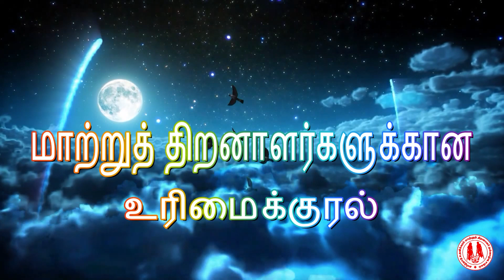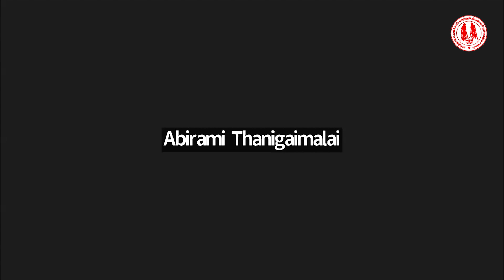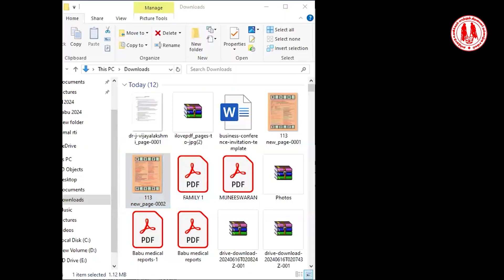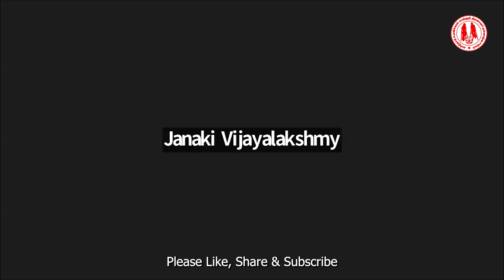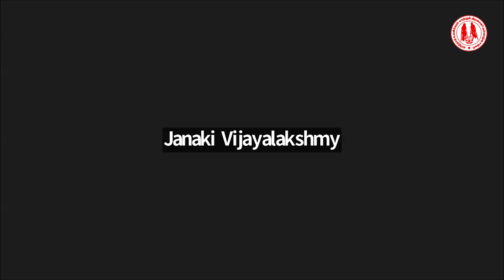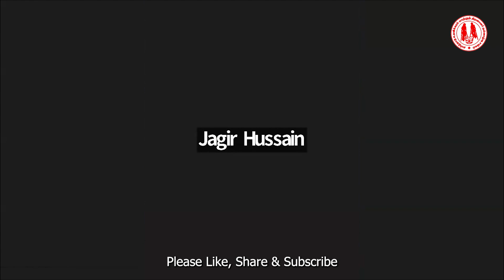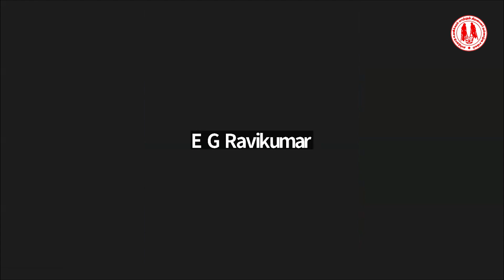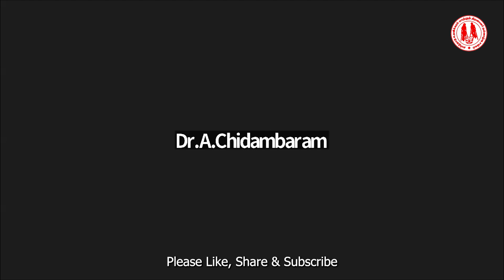Early identification and intervention.by Dr. Vijayalakshmi, HOD Medical Science NIEPMD, Chennai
HAPPY VIEWING,

1. Address :2/10, First Cross St, Kurinji Nagar, Ramapuram, Chennai - 600089
2. Telephone : 044 – 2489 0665
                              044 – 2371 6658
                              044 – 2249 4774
6. Magazine :  Udavikkaram Tamil Monthly
8. Face To Face Meeting: Every Saturday between 4 pm to 8 pm at Dr. MGR Janaki Matric School, Saligrammam, Chennai – 93
9.    Virtual Zoom Meet : Every Sunday between 6.50 pm to 9.00 pm at zoom
Passcode : 698417